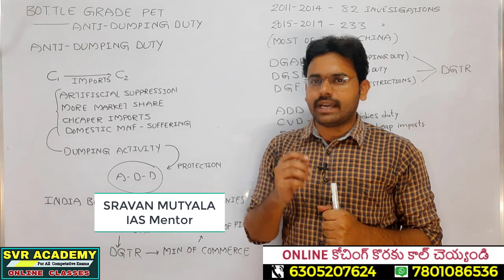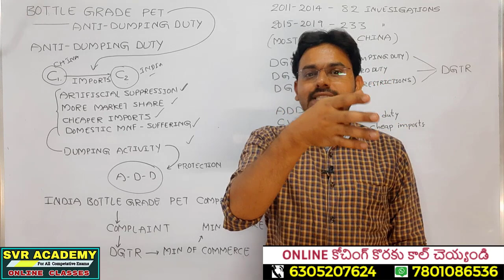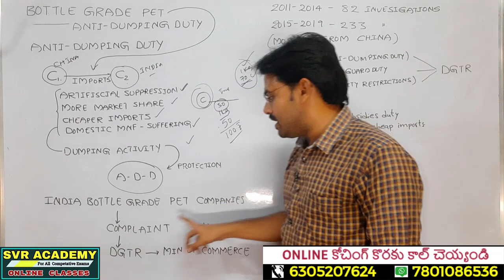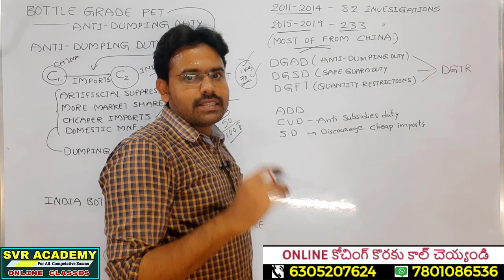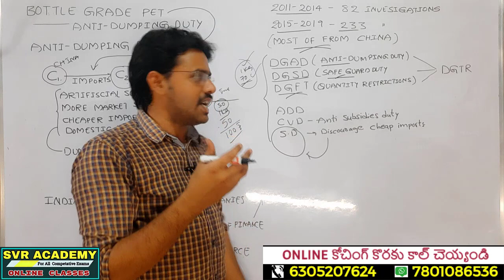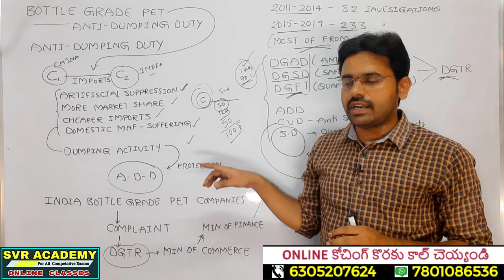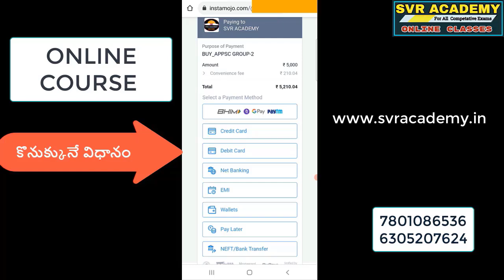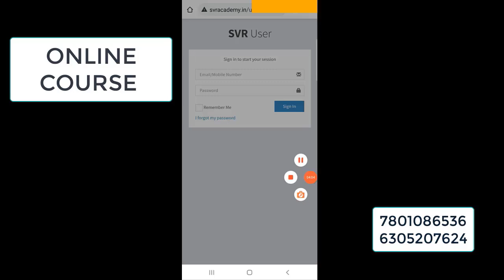Economy Current Affairs in Telugu(APR-2021)| Sravan mutyala | svr academy | APPSC GROUPS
ONLINE COACHINGకొరకు

Economy Current Affairs in Telugu MAR-2021 | Sravan mutyala | svr academy | APPSC GROUPS
coronavirus current affairs in telugu,
chandrayaan 2 current affairs in telugu,
caa current affairs in telugu,
coronavirus gk current affairs in telugu,
to day current affairs in telugu,